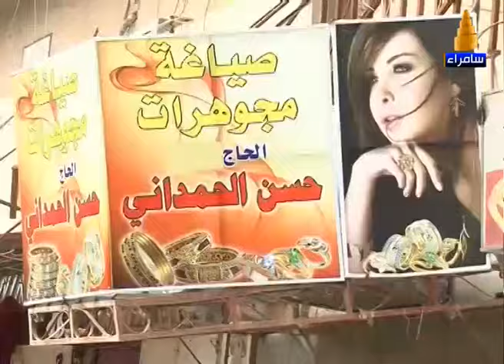برنامج هموم الناس | جولة في اسواق تكريت بعد تحريرها 18-12-2015